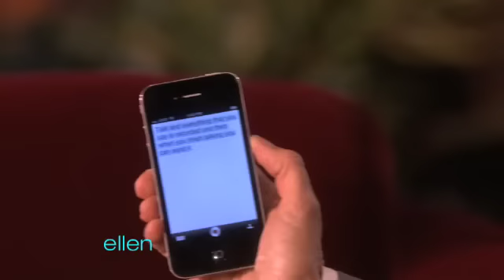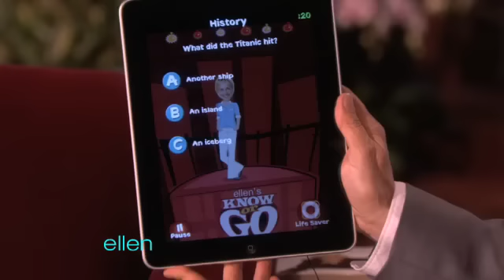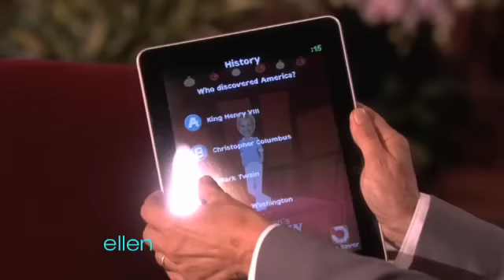These Apps Aren't Bad!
Ellen loves finding hilarious bad apps, but today she featured some of the best apps she's found -- including her brand new Know or Go app! Buy a copy for yourself right here!